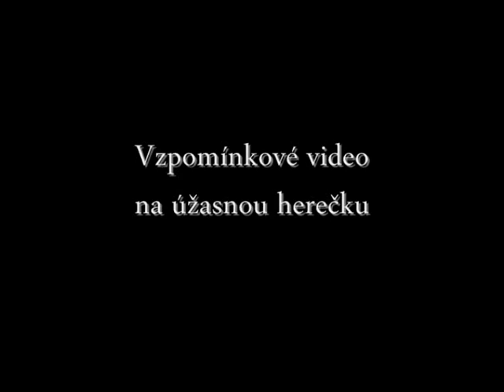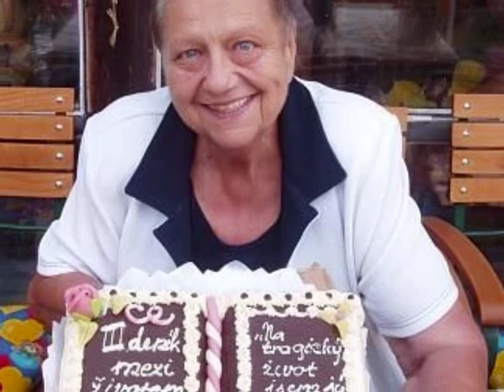Vzpomínka na Helenu Růžičkovou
Vzpomínkové video věnované herečce s krásným srdíčkem, nádhernými modrými oči a zářivým úsměvem na rtech. Není to nikdo jiný než Helenka Růžičková která odešla do hereckého nebe 4.1.2004.